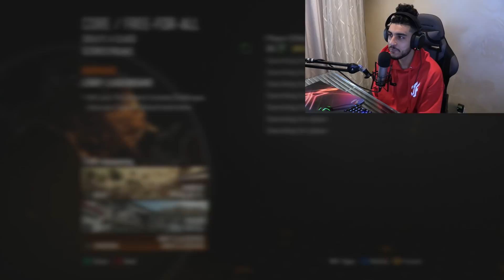THIS MIGHT BE MY BEST TRICKSHOT ON BLACK OPS 2...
I still can't believe it, is it real? is it not?? ILL NEVER KNOW